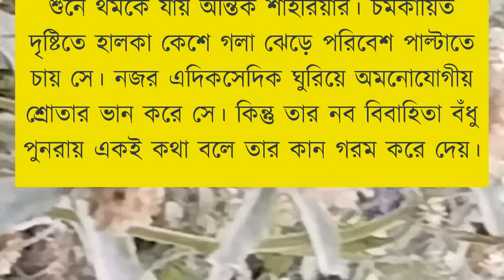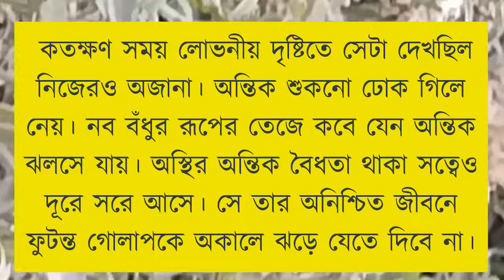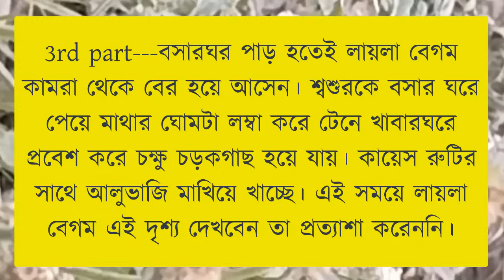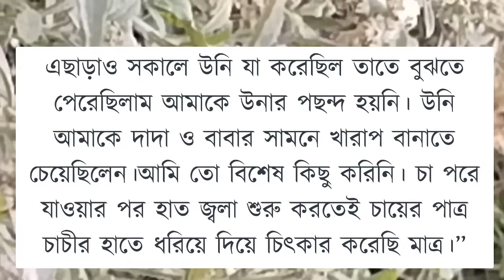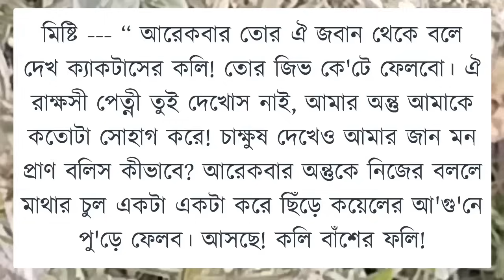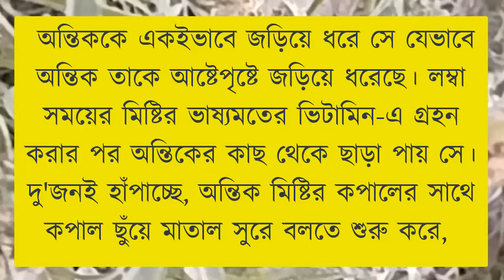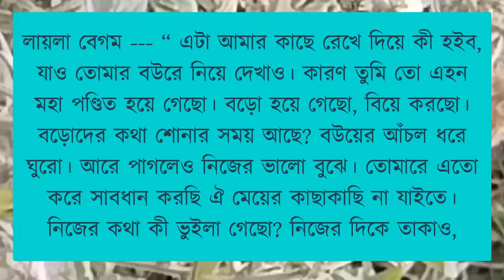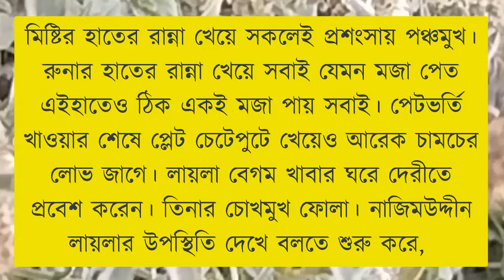ভালোবাসি মিষ্টি চন্দ্রিমা|সকল_পর্ব|A Crazy Love Story| ft:Omar_Noyonikar_Love_Story@MehenazsDiary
samim voice

faruk's diary channel

 diary

 gopal bhar

 mehnaz diary

 priya dairy

 sonalika diary

 umme diary

ভালোবাসার গল্প

 romantic golpo

 bhalobashar golpo

 umya dairy

 valobasar golpo

 khokon diary

 apon diary

 লাভ স্টোরি

 sonali diary

 uma dairy

 পিচ্চি বউ

 golpo

romantic story

 খোকন ডাইরি

 premer kotha

 premer golpo

 bhalobasa golpo

 apon dairy

 sonali dairy

 female golpo

প্রেমের গল্প

 গল্প

 uma diary

 anonna story

রোমান্টিক গল্প

 sonalika diary

 pichi bou

 khokon dairy

 faruk's voice

 picchi bou

 valobashar golpo